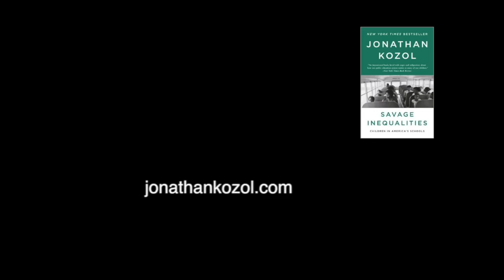Jonathan Kozol - Savage Inequalities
In the passion of the civil rights campaigns of 1964 and 1965, Jonathan Kozol gave up the prospect of a promising career in the academic world, moved from Harvard Square into a poor black neighborhood of Boston, and became a fourth grade teacher. He has since devoted nearly his entire life to the challenge of providing equal opportunity to every child in our public schools.

Death at an Early Age, a description of his first year as a teacher, received the 1968 National Book Award in Science, Philosophy, and Religion. Among his other major works are Rachel and Her Children, a study of homeless mothers and their children, which received the Robert F. Kennedy Book Award, and Savage Inequalities, which was a finalist for the National Book Critics Circle Award in 1992. His 1995 best-seller, Amazing Grace: The Lives of Children and the Conscience of a Nation, received the Anisfield-Wolf Book Award in 1996, an honor previously granted to the works of Langston Hughes and Dr. Martin Luther King. Nobel Laureate Toni Morrison wrote that Amazing Grace was “good in the old-fashioned sense: beautiful and morally worthy.” Elie Wiesel said, “Jonathan’s struggle is noble. His outcry must shake our nation out of its guilty indifference.”

Ten years later, in The Shame of the Nation, a description of conditions that he found in nearly 60 public schools, Jonathan wrote that inner-city children were more isolated racially than at any time since federal courts began dismantling the landmark ruling in Brown v. Board of Education. The Shame of the Nation appeared on The New York Times bestseller list the week that it was published.

Jonathan’s most recent book on childhood and education is Fire in the Ashes, a sweeping narrative that follows a group of children in a destitute community out of their infancy and elementary grades, through their secondary years, into their late teens, and beyond. Some of their stories are painful and heart-breaking, but others are dramatic tributes to the resilience and audacity of courageous children who refuse to be defeated by the obstacles they face and find their way at last to unexpected and triumphal victories.

Last spring, Jonathan published his most personal book to date, a story of his father’s life as an eminent physician — a specialist in disorders of the brain — and his astonishing ability, at the onset of Alzheimer’s disease, to diagnose himself, explain the causes of his sickness, and then to narrate, step by step, his slow descent into dementia. The title of the book is The Theft of Memory. Reviewers have described it as a poignant and fascinating story of the bond between a father and his son and the way that bond intensifies even as the father’s cogency and verbal gifts progressively abandon him.

To Jonathan’s friends and allies in the world of education: Jonathan wants to make it clear that he does not intend to give up the struggle for our children and the challenges our schools are facing in an era of persistent inequality and obsessive testing. He continues to visit children in their classrooms and to give encouragement to overburdened but devoted principals and teachers. He’s been doing that for over fifty years. He isn’t stopping now.